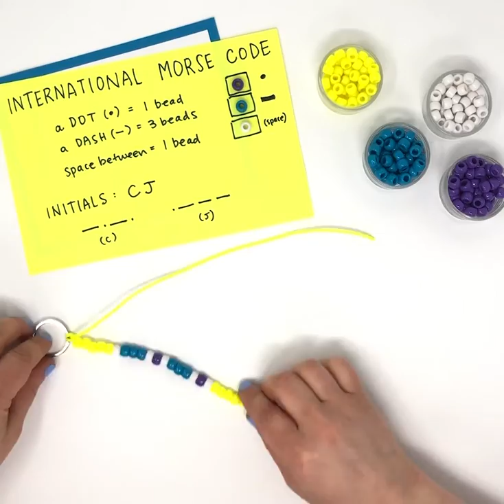DIY Secret Code Beads by Curious Jane 🌈🌟